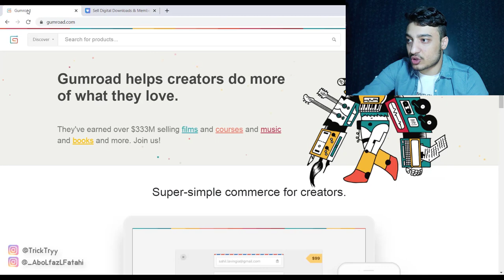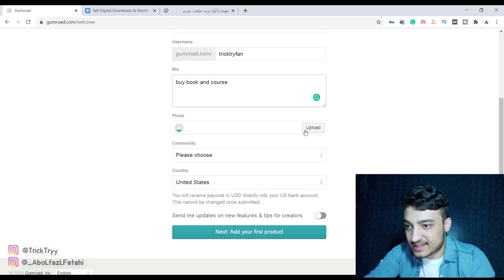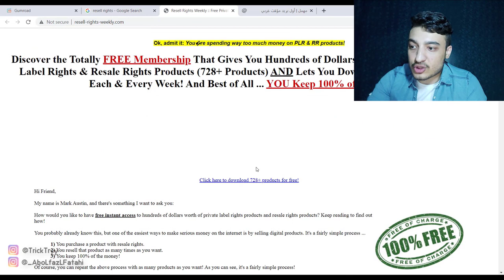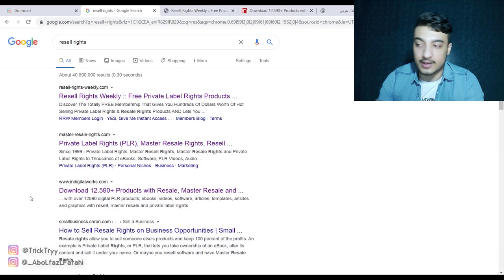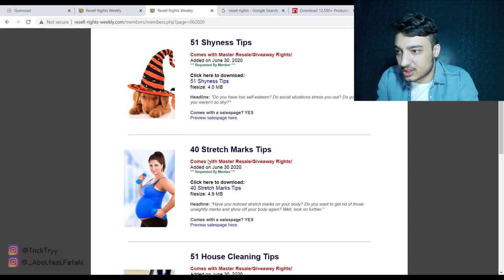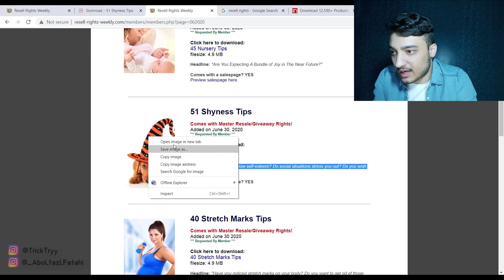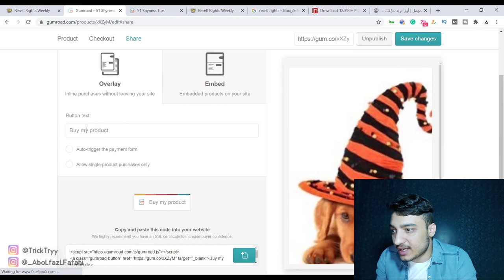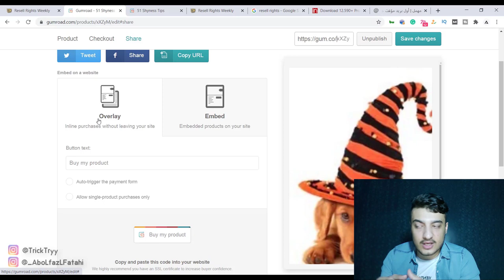روزانه 700 الی 800 دلار به بالا در خواب کسب درآمد کنید | آموزش کسب درآمد اینترنتی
آموزش کسب درآمد روزانه 700 الی 800 دلار به بالا با روشی منحصربفرد که می توانید در خواب کسب درآمد کنید. | آموزش کسب درآمد اینترنتی بدون هیچ سرمایه ای

قسمت دوم

دوستان برای دریافت درآمد موس را سمت راست بالا بر روی پروفایل بگذارید و کلیک کنید و بر روی پول که مقدار درآمد روی آن نوشته کلیک کنید.
حداقل پرداختی 10 دلار هست.
نکته دیگر

3.5 درصد درآمد + 0.25 دلار = سایت برای خود دریافت می کند.

راهکار دریافت

بر روی Payout settings کلیک کنید. یا به تنظیمات بروید و روی payout کلیک کنید.

از یک آدرس جعلی در آمریکا استفاده کنید.
fake-it
و به یک حساب بانکی خارجی یا دبیت کارت ویزا کارت یا مستر کارت نیاز دارید.

**توجه اگر به درآمد 200 300 دلار یا حتی کمتر بستگی به خودتان دارد رسیدید به نظرم می صرفه که ویزا کارت بخرید از سایت های واسطه

نکته : دوستان برای افزایش فروش از روش هایی که گفتم استفاده کنید مثلا از وبلاگ ساز های خارجی استفاده کنید و محصولاتتون را با توضیحات بیشتر در آن قرار دهید و دکمه خرید یا لینک خرید را از آموزش بگیرید و داخل وبلاگ بزارید.

یا پیج اینستاگرام بزنید و تبلیغ کنید که البته کار سختی هست همون روش اول راحتره

روش ها زیاده دیگه!!! خلاقیت بخرج بدین

آموزش کسب درآمد اینترنتی : روش بدست آوردن روزانه بیش از 20000 ساتوشی از طریق تماشای تبلیغات

قانون:
مثل همیشه خطراتی برای هر مشاغلی وجود دارد. من مشاور مالی نیستم و هیچ چیز در این ویدیو نباید به عنوان مشاوره حقوقی در نظر گرفته شود. شما باید دقت و تحقیق خود را انجام دهید.